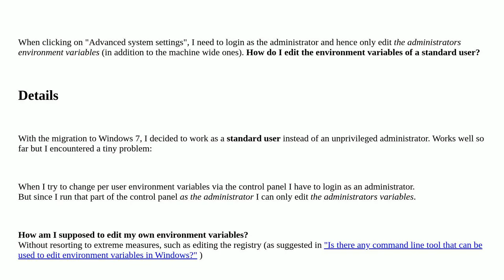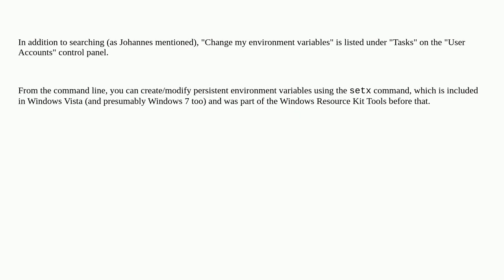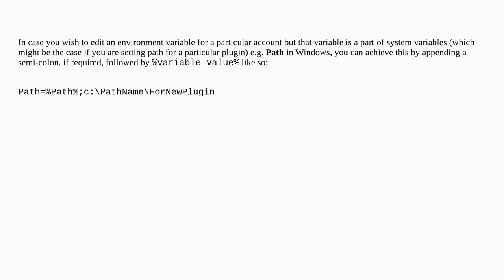Change environment variables as standard user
A special thanks goes out to the community

  environment-variables windows-7